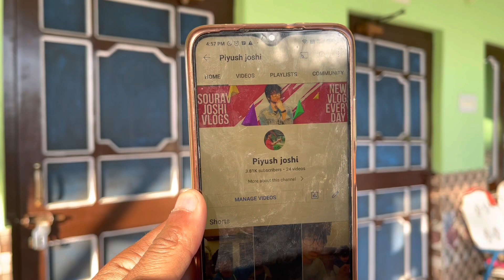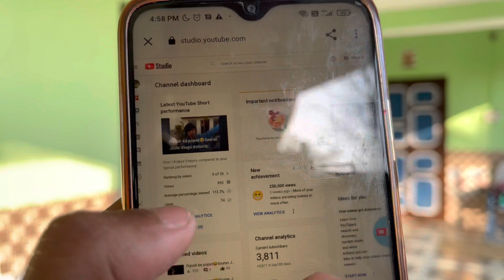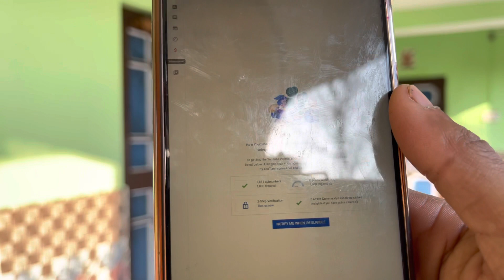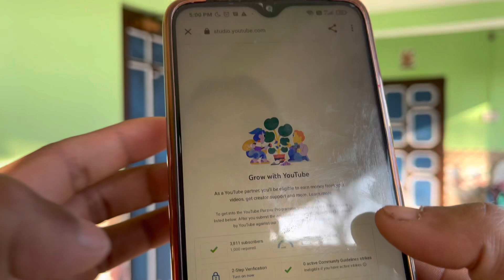YouTube Channel Sell | YouTube Channel Sale